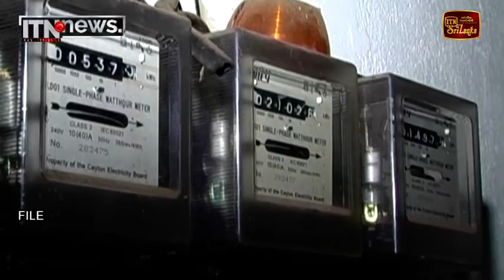විදුලි බිල අඩුවෙන ලකුණු